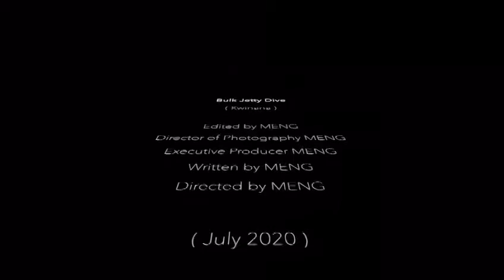Bulk Jetty Dive Site by Meng Oh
Ex-ALS Drone Club - Bulk Jetty Dive Site @ Kwinana Beach WA 🇦🇺 .. production by Meng Oh ... Jul 2020